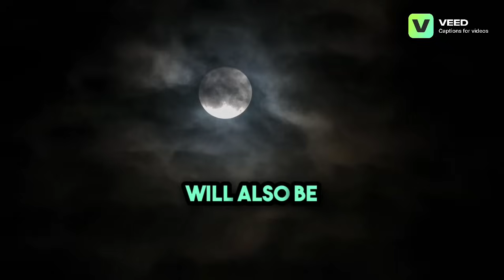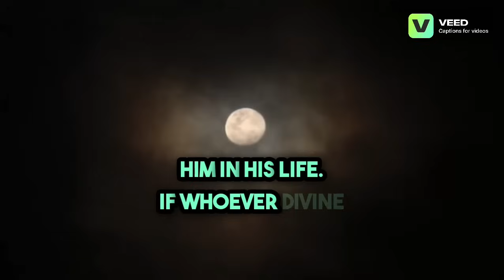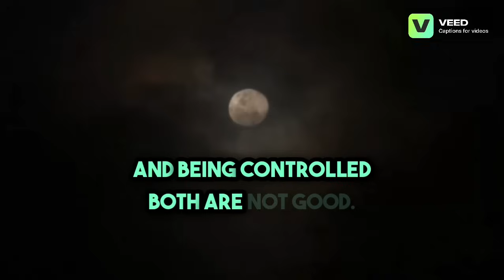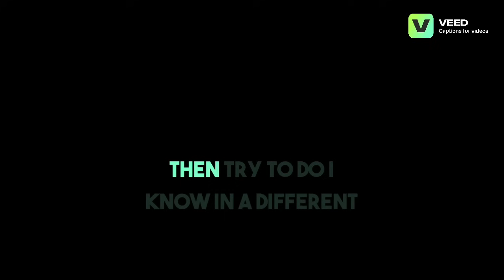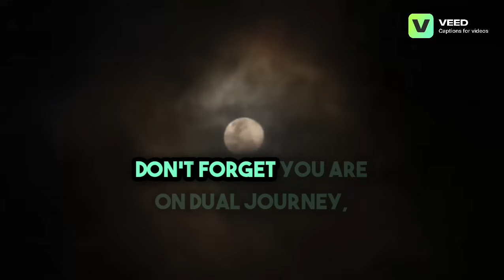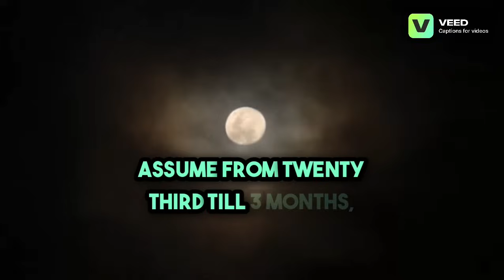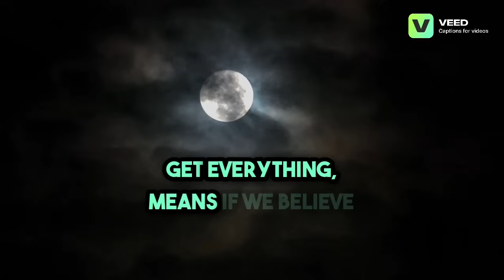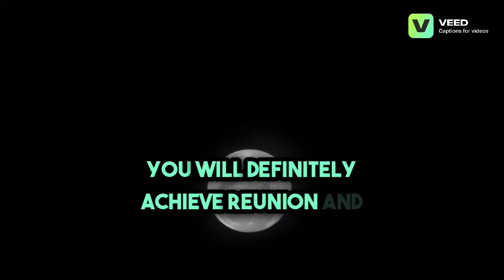FULL MOON AND TWINFLAME ENERGY MATURITY PERIOD IN TF JOURNEY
I am Twinflame coach spiritual healer tarot and psychic relationship counselor & NLP practitioner

This channel is not limited to twinflame videos in addition to this you will see videos of motivation, inspiration, life teaching and spiritual awakening